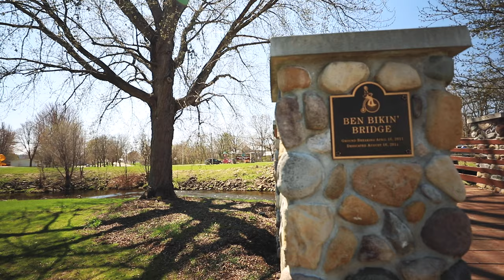How To Turn Your Side Hustle Into Your MAIN Hustle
My thoughts on how to make your "side hustle" your main thing. We all have passions and aspirations but sometimes that doesn't always pay the bills which leaves us little time to work on that hustle. So what happens if you suck, or think you suck at what you do? I say keep on creating better content. If you don't suck then you will see things come together. If you do suck then the market will tell you. You just have to be self aware and you have to learn how to bring value in any situation.